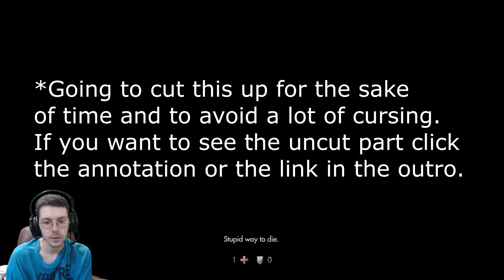Wolfenstein TNO (Ep9) - I Have to Cut Out the Rage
Can you say broken? Well my joy for this game was broken after this mission.

Outro:
Song Title: Sur La Wobble - 320